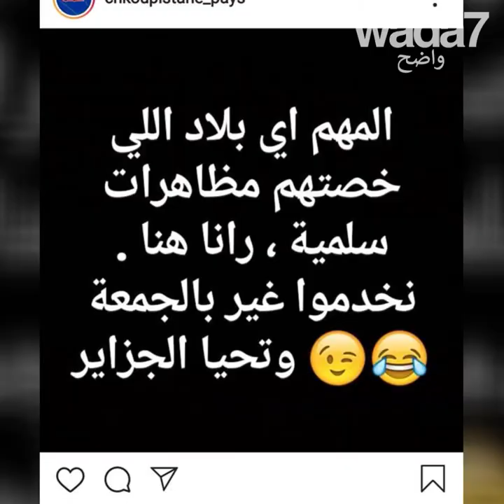مظاهرات في الشارع... وفكاهات على الإنترنيت ! 🇩🇿😂